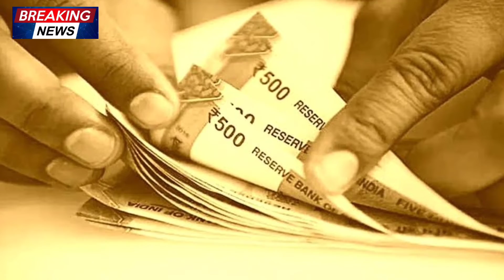News pm kisan new update,pm kisan,pm Kisan news today Assam,pm kisan new update Assamese.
Kisan new update
Pm Kisan beneficiary status new update
Pm Kisan assamese
Pm Kisan Assam
Pm Kisan Ekyc new update Assam
Pm Kisan latest update Assam
How to pm kisan new update today Assam
Pm Kisan assamese video
Assamese pm kisan
Assamese news today
Assamese Big Breaking news today
Assam top news
Assam news
Assam Recru
All Assam top news today
Assamese latest news
pm kisan kisan new update today Assam